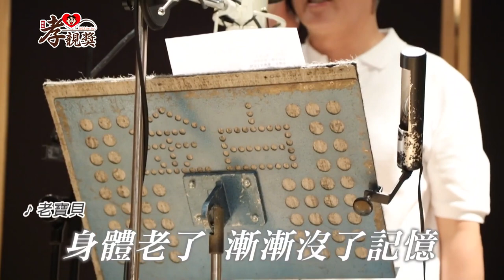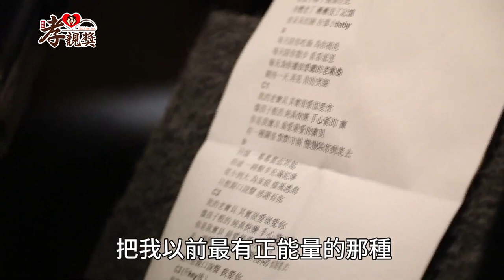【孝親獎】寫過動力火車金曲！知名音樂人莊立帆美嗓唱出親恩 「愛她等於愛自己」陪母20年復健不喊累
第3屆「孝親獎」開始了，陸續邀請明星、音樂人分享孝順父母的故事，並呼籲大家「行孝一定要及時」。知名音樂人莊立帆曾替江蕙、姜育恆、庾澄慶、S.H.E等天王、天后創作歌曲，更以一首〈老寶貝〉奪下第2屆孝親獎社會組金獎，他有感而發說：「父母年齡漸大，個性都會變得像小孩、老Baby（老寶貝）。」